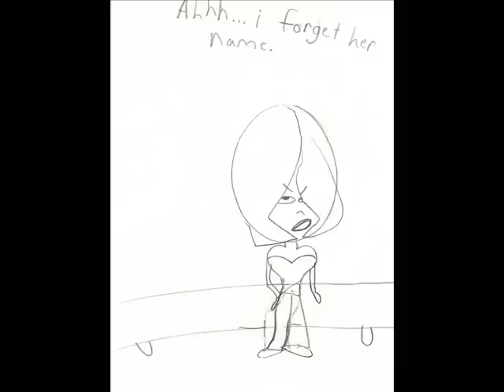Drawings of The Epatchelowe Youngsters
I've got a file cabinet of drawings the girls made when they were tiny people.  That's King Missile on the soundtrack with their classic "Sensitive Artist".